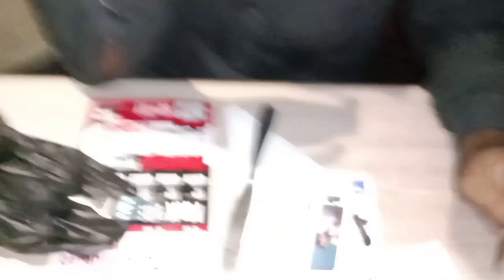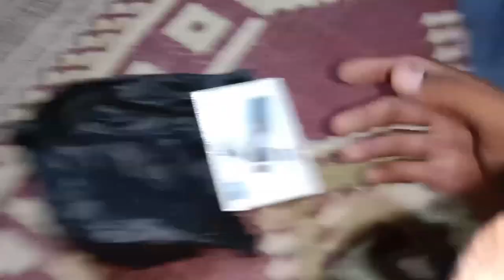Shukar Alhamdulillah New Mic Le Aaye BASSIJAN daakudaddy papahai viralsong viralmemes bassijan